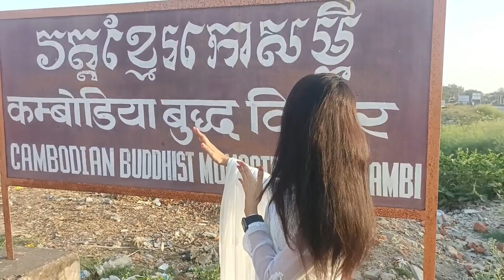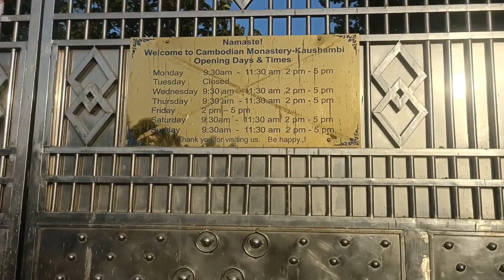COMBODIAN BUDDHIST VIHAR KAUSHAMBI ||कुछ ऐसी जगहें जिनके बारे में आज भी बहुत कम लोग जानते हैं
Hope you would have liked to know about the historical place
who has gone here tell in the comment

IMP- कौशाम्बी बौद्ध तीर्थयात्रा - ओडिशा पर्यटन वेबकौशाम्बी बौद्ध तीर्थयात्रा। यह एक ऐसा स्थान है जो महत्वपूर्ण है क्योंकि यहां कई बुद्ध उपदेश और उपदेश दिए गए थे। इस स्थान पर आने के बाद, घोसीताराम मठ के खंडहर, पुराने किले के साथ-साथ अशोक स्तंभ भी मिलते हैं। इस स्थान पर की गई खुदाई के बाद विभिन्न मूर्तियां और सिक्के मिले हैं।
Kaushambi Buddhist Pilgrimage - Odisha Tourism WebKaushambi Buddhist Pilgrimage. This is a place which is important as numerous Buddha sermons and preaching were given here. After coming to this place, one finds the ruins of the Ghositaram Monastery, the old fort as well as the Ashokan Pillar. After the excavations done at this place, various sculptures and coins were found.